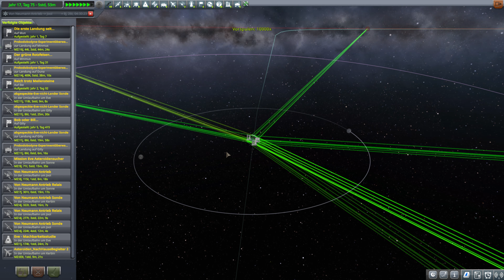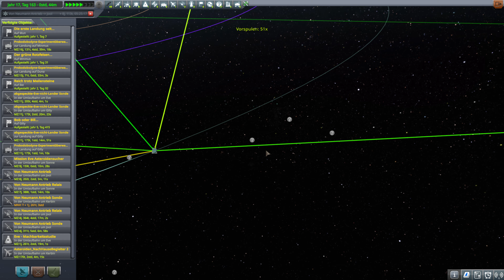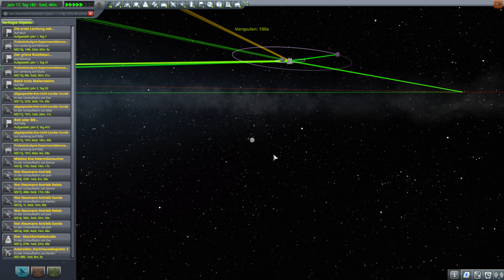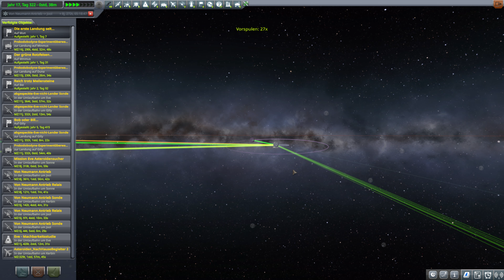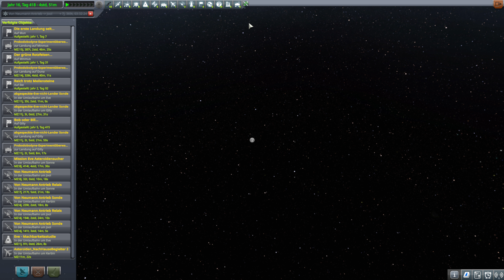Countdown bis KSP 2 (T-25 Tage): Aus 4 mach 6 und ab geht die Luzi!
Ach was! Nicht kleckern sondern Klotzen, ich schicke dem Asteroiden ein halbes Dutzend Triebwerke. :-)